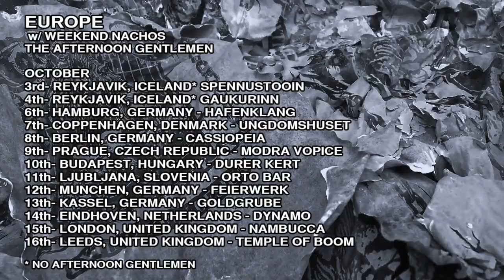Homewrecker - Fall Tour Dates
Homewrecker's new ep "Extinction By Design" will be out 10/14 via Good Fight Music! Catch them on tour this fall with Weekend Nachos and The Afternoon Gentlemen (Europe) and Skeletonwitch, Iron Reagan and Oathbreaker (U.S.)